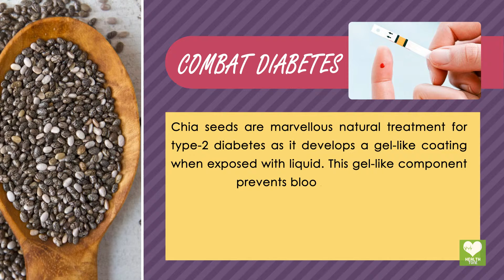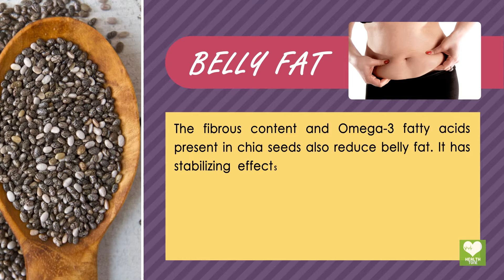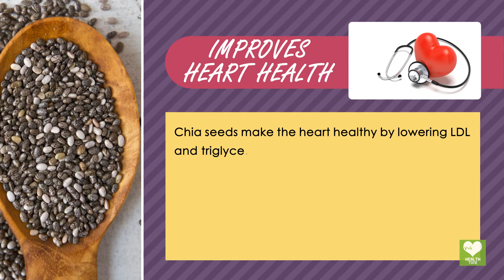Chia Seeds - Health Benefits | Health Tips Education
Salvia hispanica, commonly known as chia (/ˈtʃiːə/), is a species of flowering plant in the mint family, Lamiaceae, native to central and southern Mexico and Guatemala. The 16th-century Codex Mendoza provides evidence that it was cultivated by the Aztec in pre-Columbian times; economic historians have suggested it was as important as maize as a food crop. Ground or whole chia seeds are still used in Paraguay, Bolivia, Argentina, Mexico, and Guatemala for nutritious drinks and as a food source.